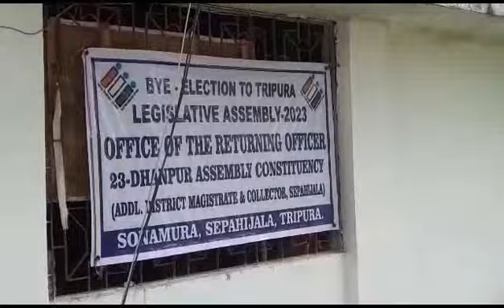NOMINATION (CPIM) FOR 20 BOXNAGAR & 23 DHANPUR CONSTITUENCIES SUBMITTED FOR UPCOMING BY ELECTION.